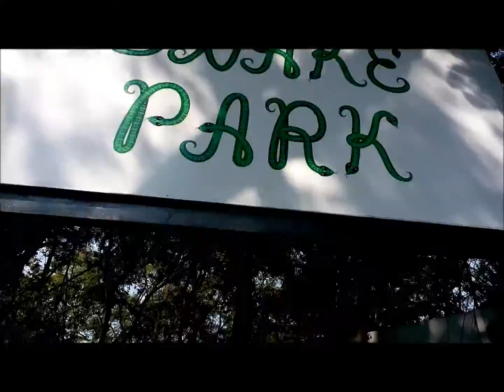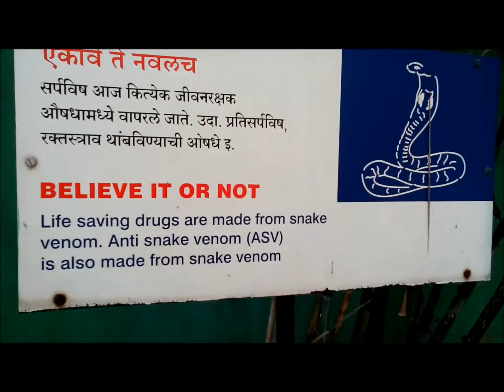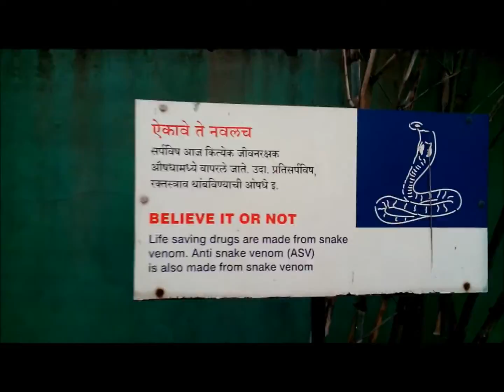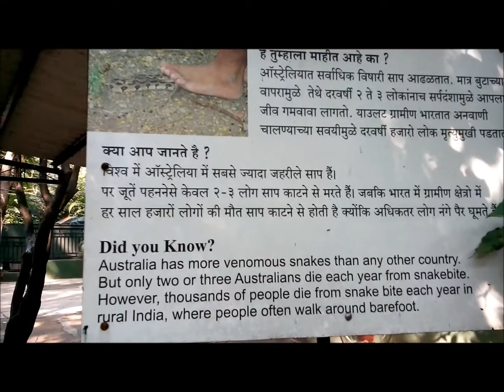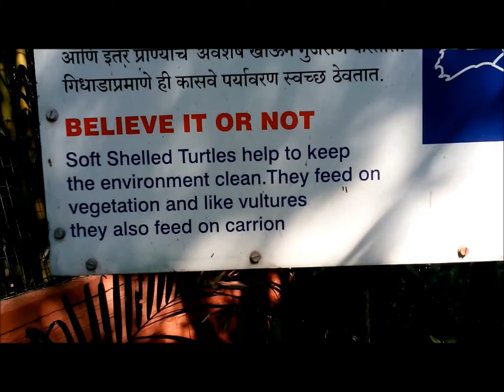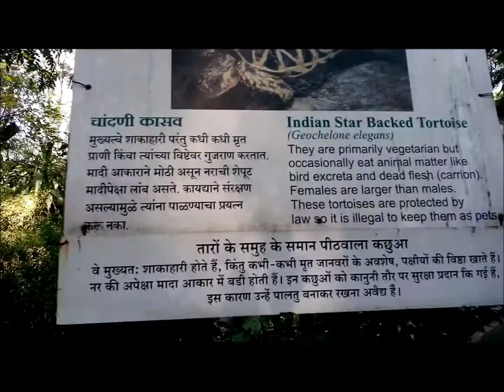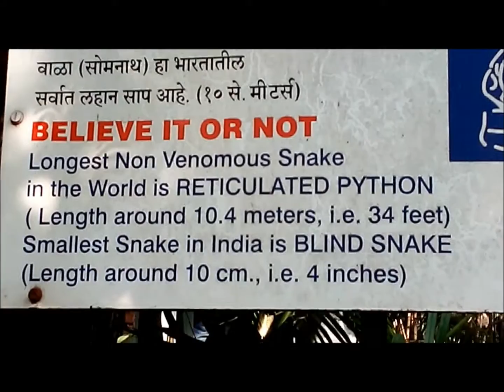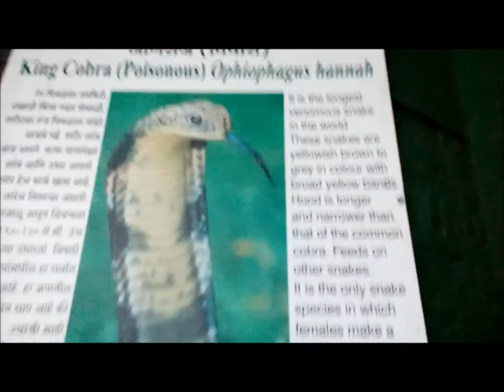RAHIV GANDHI ZOO IN PUNE 2015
MUST WATCH